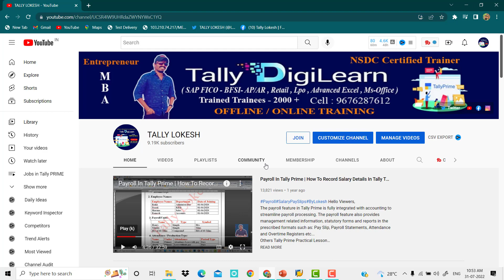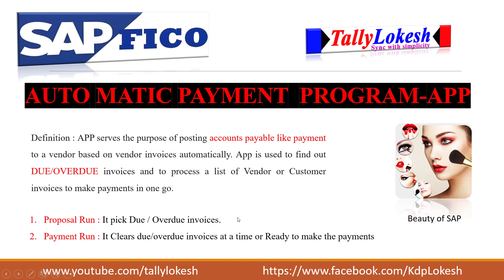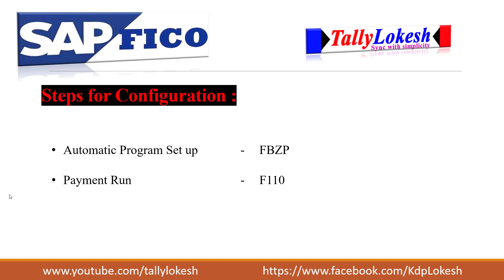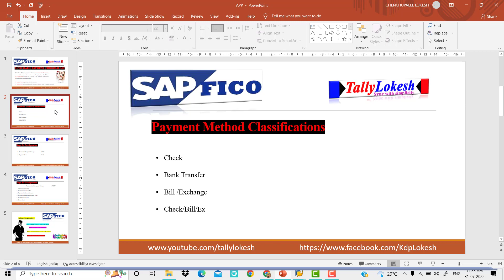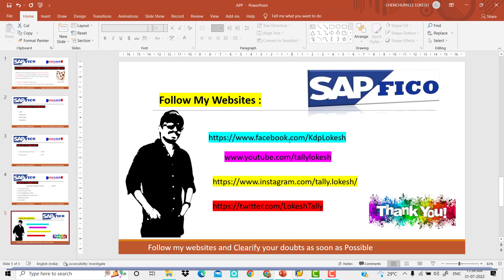Automatic Payment Program అంటే ఏమిటి? Types of payment Methods గురించి తెలుసుకోండి ?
SAPFICO JOBS APPLYIT#2022 Hello Viewers,